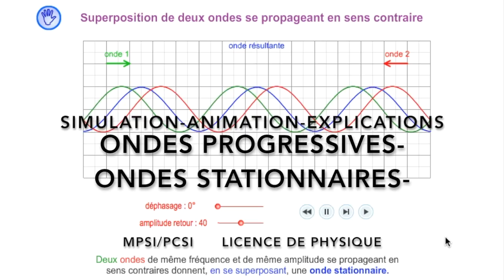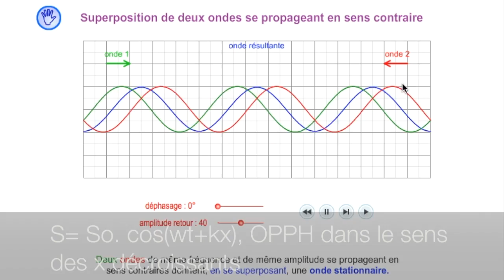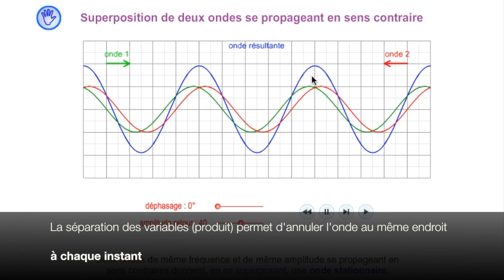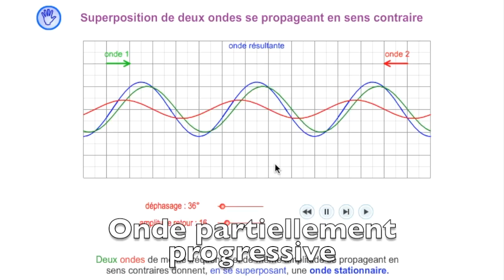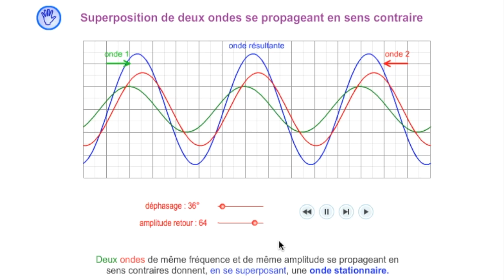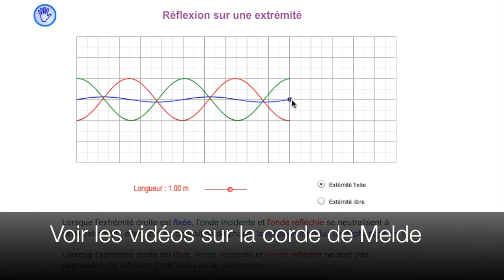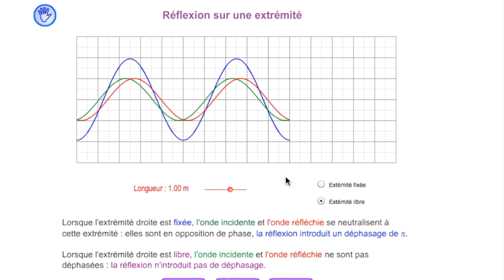Ondes stationnaires- ondes progressives- simulation/explications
On explique le lien entre description mathématique et signification physique des ondes progressives (OPPH), et des ondes stationnaires. On explique aussi le lien entre les deux types d'ondes, et ce qu'est une onde partiellement stationnaire (avec un taux d'onde stationnaire).